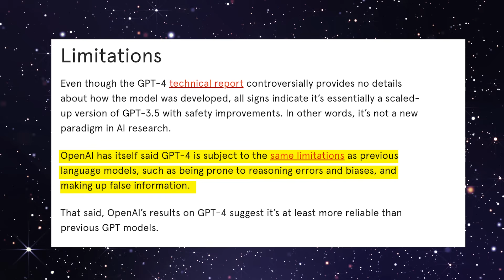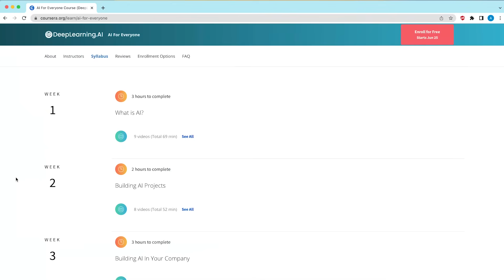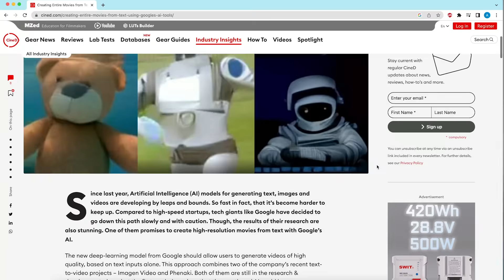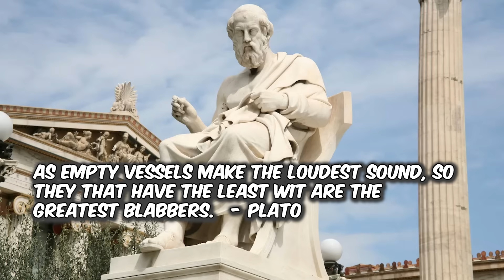Will AI replace Cyber Security jobs?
or use code "UnixGuy"

TimeStamps:
00:40 Part One: The AI Apocalypse
03:10 Part Two: What jobs will AI replace?
09:15 Part Three: AI's effect on Cyber Security jobs